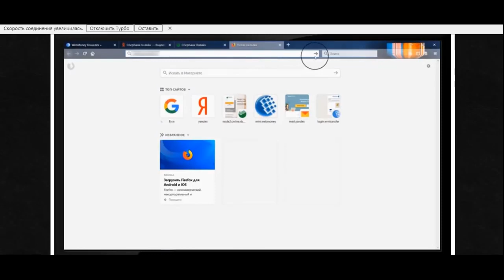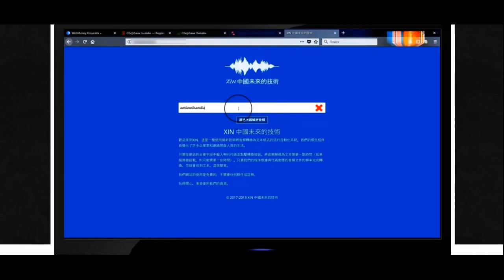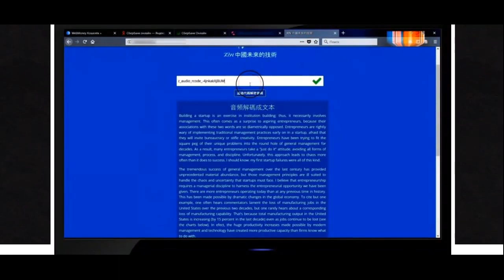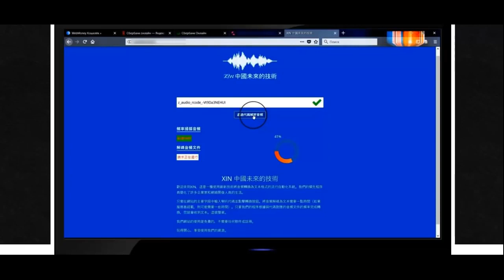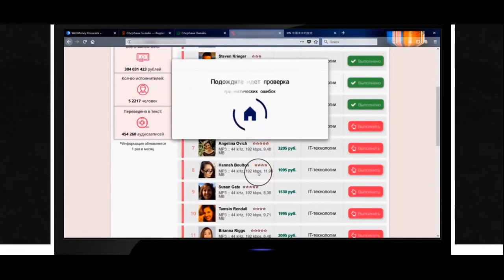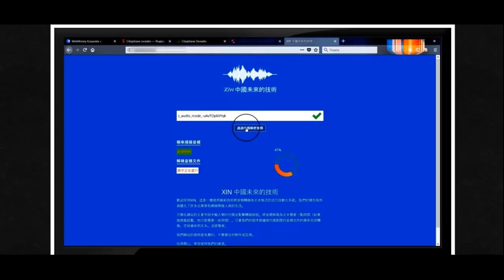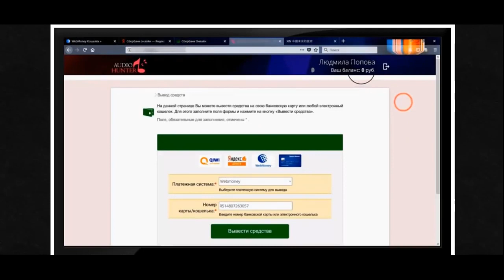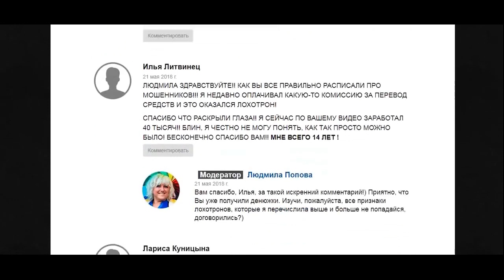5700 рублей за 10 минут! Audio Hunter 2020. Заработок в интернете без вложений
5700 рублей за 10 минут! Audio Hunter 2020. Заработок в интернете без вложений Перейти на сайт